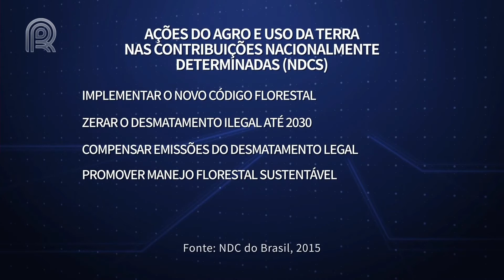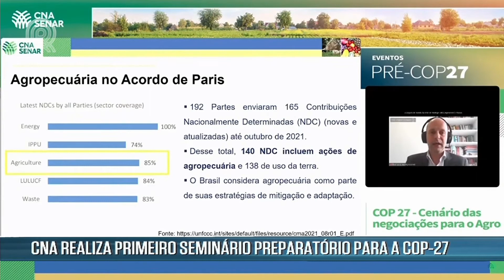CNA promove seminário preparatório para a COP27 | Canal Rural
Com o tema “o cenário das negociações para o agro”, evento virtual contou com palestras de representantes do Governo Federal e do terceiro setor